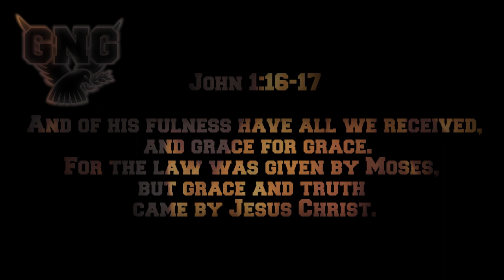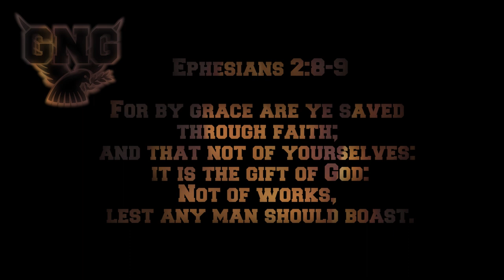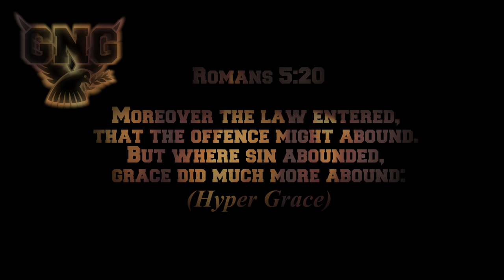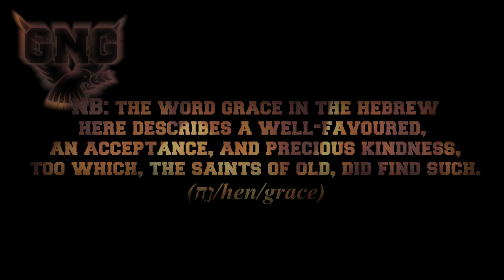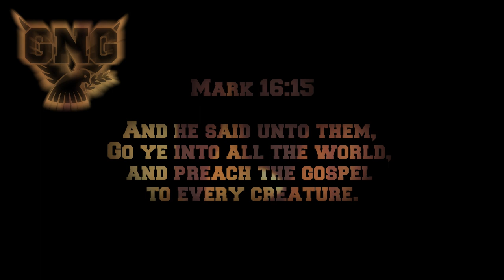GRACE - Epic Comfort (short iii of vii)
Tis by Grace most abounding, and so unmeritorious we have been ever saved.

GOSPEL

ASSURANCE